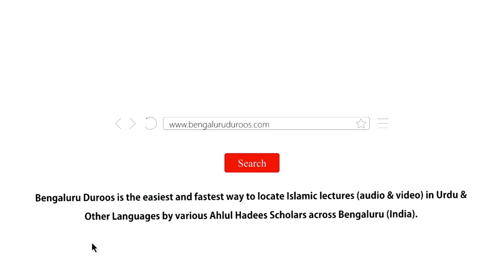Zikr-e Ilaahi Aur Ashrah-e Zil Hijjah by Shaykh Abdul Azeem Madani